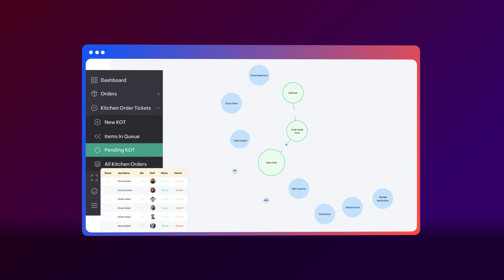Create applications with precise data models | Cloud applications | Zoho Creator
Build applications that can handle any type of data, visualize them graphically, and build relationships to ensure their interactions are error-free.

Zoho Creator offers
👉  Drag-and-drop builder
👉  AI-powered data collection with OCR
👉  Secure collaboration with GDPR and HIPAA compliance
👉  Multimedia support
👉  Automatic data validation
👉 Easy navigation
👉 Flexible cloud environment

Follow Zoho Creator on other platforms.